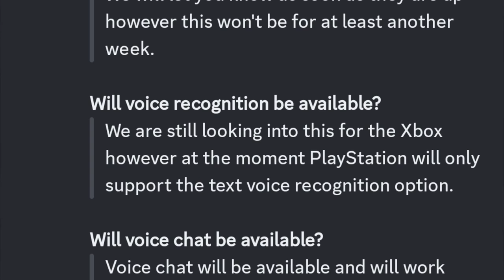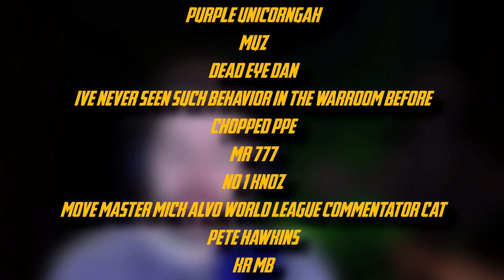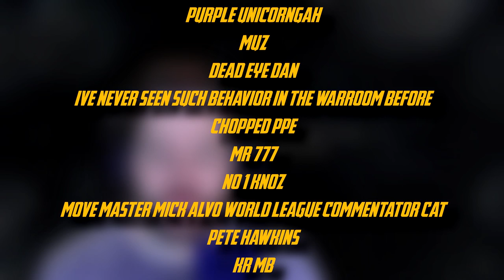Phasmophobia on PS5 and PSVR2 will make you dumb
The PS5/PSVR2 version of Phasmophobia is going to be missing a key feature, at least at launch.